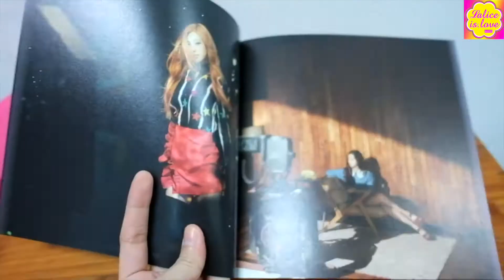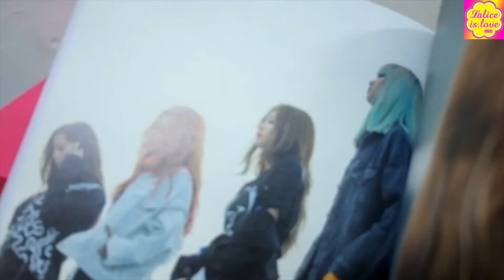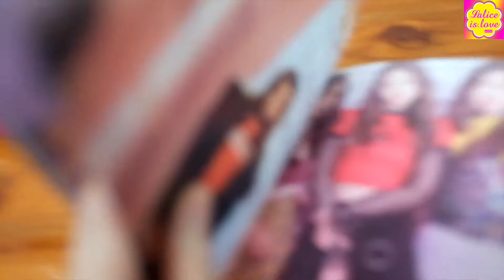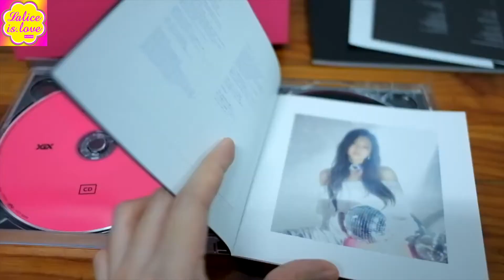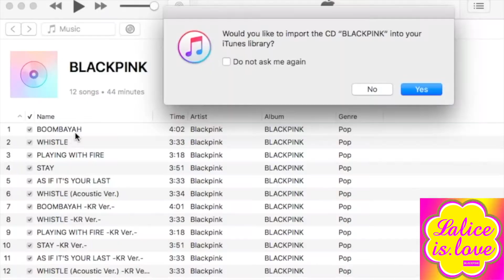[UNBOXING] BLACKPINK JAPAN DEBUT MINI ALBUM - DVD+CD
Lilifilm Official (LISA'S YOUTUBE CHANNEL)

[UNBOXING] BLACKPINK JAPAN DEBUT MINI ALBUM

รีวิว "DVD+CD"

1. กล่องDVD บรรจุด้วยซองพลาสติกใส
2. ด้านในอัลบั้มจะมี
2.1) CD 1 แผ่น สีชมพู
-  มีแผ่นปกเล่มๆ จะมีรูปภาพทั้งเดี่ยวและกลุ่ม(แบบเดียวกับซื้ออัลบั้มCD)
-  มีบัตรCODE สำหรับร่วมงานอีเวนท์(แบบเดียวกับซื้ออัลบั้มCD)
2.2) DVD 1 แผ่น สีดำ
- Photobook 1 เล่ม รูปในเล่มดีมาก เราดูแล้วคิดถึงตอนน้องๆเดบิวท์ใหม่ๆเลยชอบมากๆ รู้สึกมีความหมายมากอะ บอกไม่ถูกอะ ไม่รู้จะบรรยายยังไงดี พอมาดูรูปในเล่มพร้อมกับฟังเพลงในCDไปด้วย มันรู้สึกภูมิใจอินยังไงไม่รู้ แล้วมาต่อด้วยดูDVD รู้สึกภูมิใจในตัวน้องๆมากๆ ดีใจที่ได้เป็นBLINK
- โปสเตอร์แผ่นพับเนื้อเพลงใบใหญ่
3. กล่องดีไซน์สวยดี ตั้งได้ด้วย
4. แผ่นCDในDVD SET มีทั้งหมด 12 เพลง มากกว่าแบบ CD SET
5. แผ่นDVD มี 5 MV กับ 1คลิป Making Movie
6.  ดีไซน์มีความละเอียด เรียบ สวย แต่ดูเท่ห์ด้วย คือ
- ตัวแผ่นCD ด้านหน้าสีชมพู พอพลิกด้านหลังตรงวงๆก็มีสีชมพูอยู่
- ตัวแผ่นDVD ด้านหน้าสีดำ พอพลิกด้านหลังตรงวงๆก็มีสีดำอยู่
พวกนี้มันคือรายละเอียดเล็กๆน้อยๆ แต่ก็ยังทำ น่ารักดีเราชอบ
7. กล่องDVDแข็งแรงดี ขนส่งมาไม่มีบุบอะไร กล่องด้านในก็ไม่มีรอยขีดข่วน
8. เราชอบ DVD SET มากเลยอะ ซื้อทีเดียวคุ้มมาก มีทุกอย่างให้เลือกสรรค์ในชุดนี้ชุดเดียว
9. น้ำหนัก 396.04 g
10. ขนาดกล่อง 19.51 x 19.99 x 3.2 cm

ซื้อได้หลายที่ / Available Now!!!